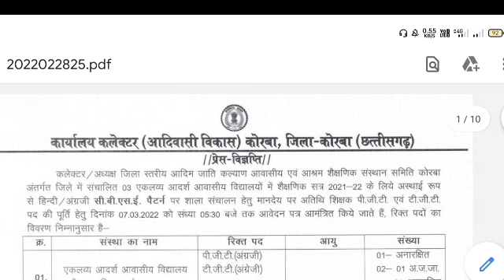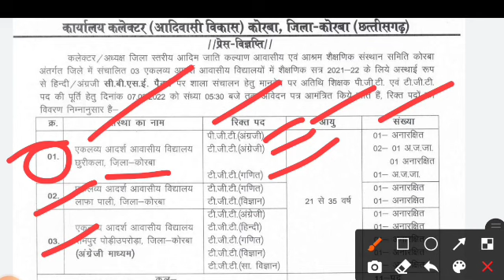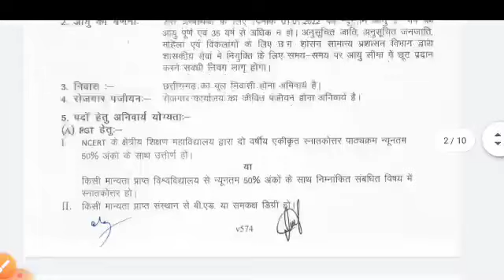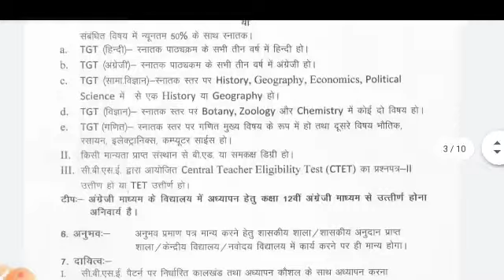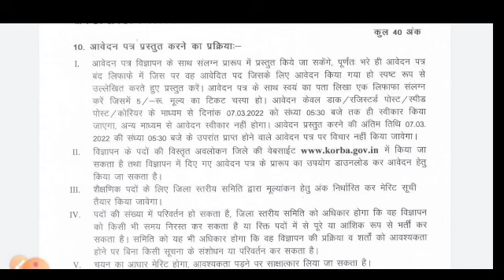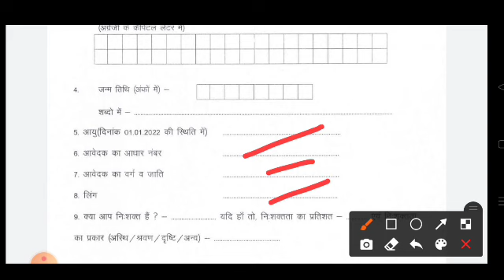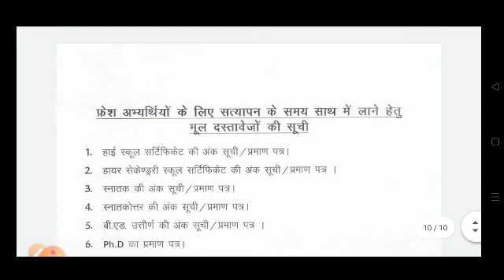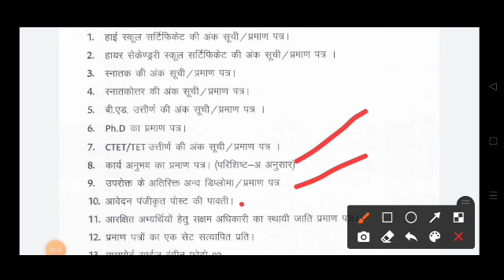एकलव्य आदर्श आवासीय विद्यालय जिला कोरबा।।कुल 11 पदों पर भर्ती।07-03-2022अंतिम तिथि